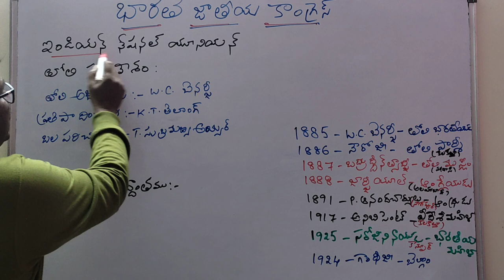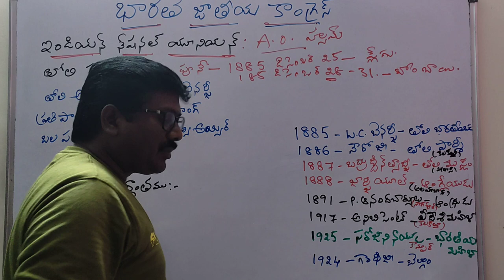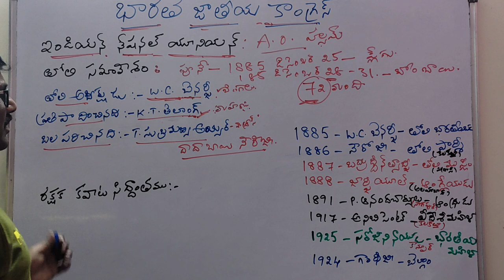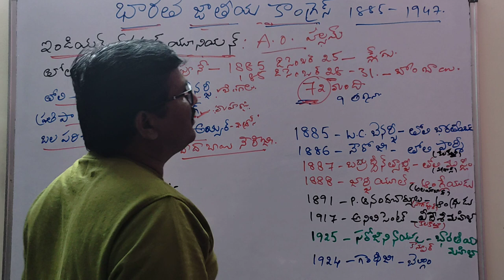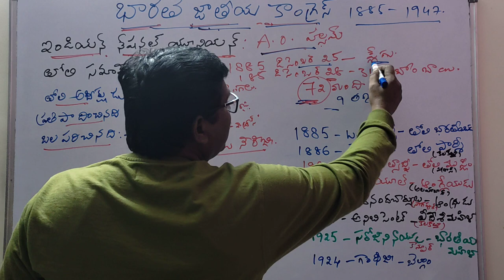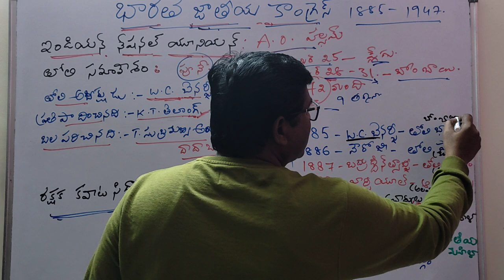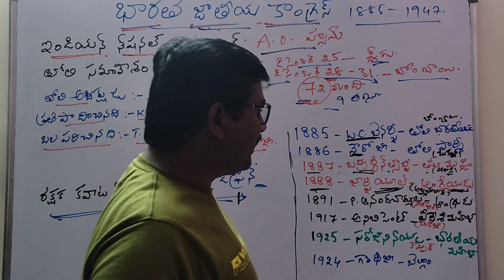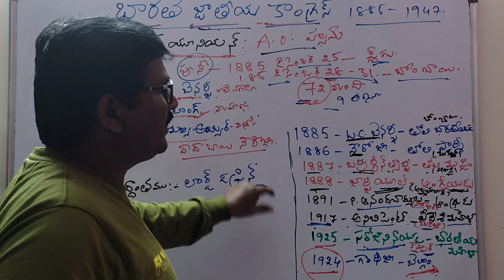Indian National Congress - A. O. Hume ( భారత జాతీయ కాంగ్రెస్ -A. O. హ్యూమ్)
Indian National Congress - A. O. Hume ( భారత జాతీయ కాంగ్రెస్ - A. O. హ్యూమ్, W. C. బెనర్జీ)